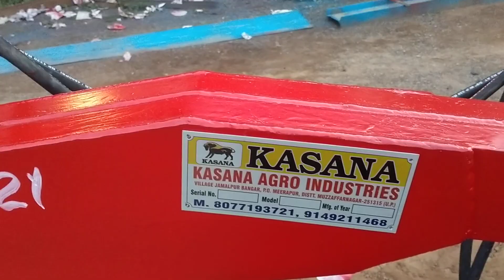kasana front loader 8868844358 or 7819063686 par lagai